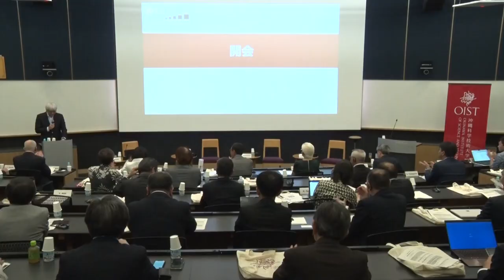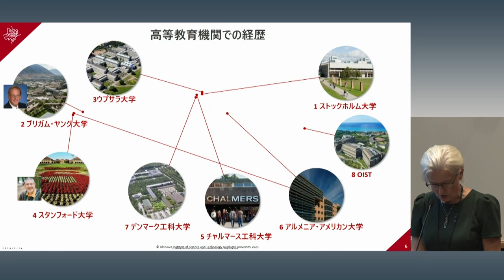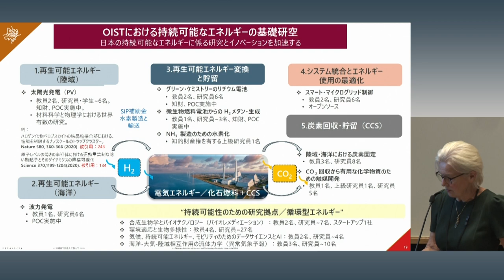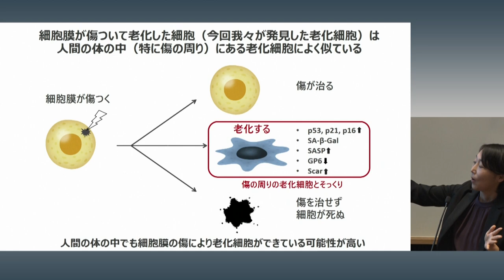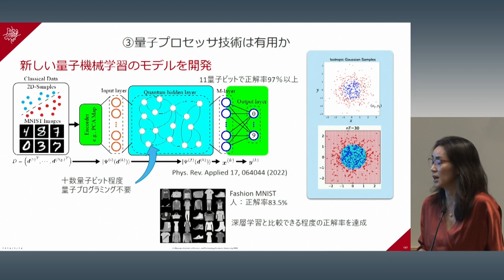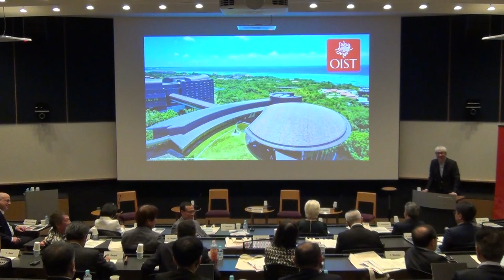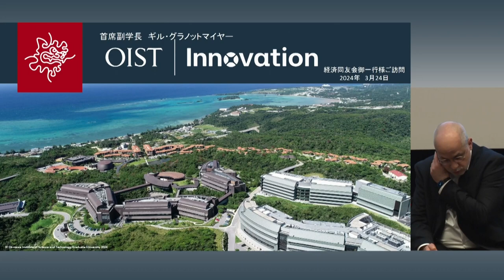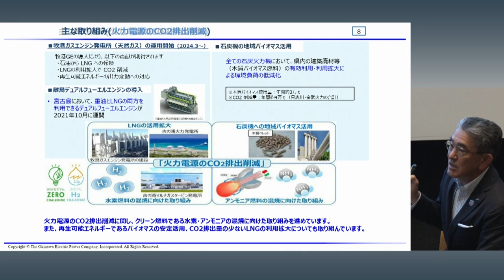Tokyo and Okinawa Keizai Doyukai Conference at OIST - 2024-03-24 - EN Audio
On March 3, 2024, thirty-seven members of the Keizi Doyukai (the Japan Association of Corporate Executives) from Tokyo and Okinawa, chaired for the session by Takeshi Niinami, President of Suntory Holdings ltd, came to OIST.

The event started with introductory speeches by President Niinami and OIST President Karin Markides. There were also presentations by OIST faculty members Keiko Kono and Kae Nemoto, followed by Q&A and a panel discussion.

The discussion was moderated by Tomokazu Nambu (Chairman, Advisor, Sumitomo Corporation), and panelists were Hiroyuki Motonaga (President and Representative Director, Okinawa Electric Power Co., Inc.), Gil Granot-Mayer (Exec Vice President for Technology Development and Innovation), and Naoaki Mashita, Vice Chair/Executive Director (Group CEO & Founder, V-cube, Inc.)